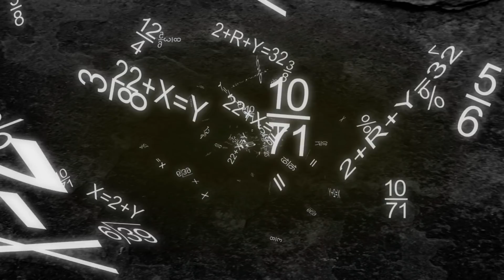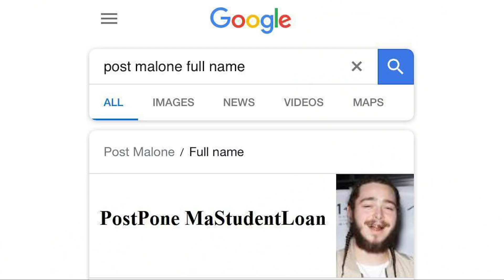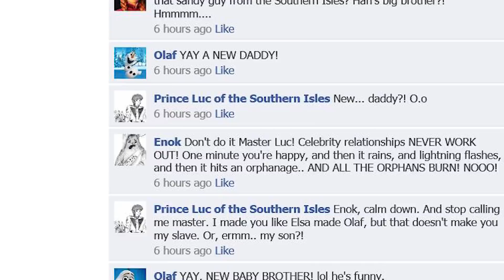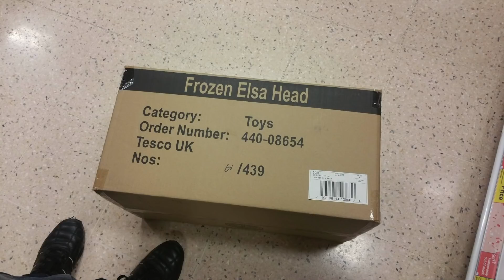Frozen 2 Theory: Elsa And Anna's Mom Has Powers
Frozen 2's Trailer Revealed Elsa's Mom Has Powers

For all intents and purposes, Frozen is one of the most successful animated movies of all time. Even though it only came out in 2013, it’s already ranked right up there with some of Disney’s timeless classics. Well, since movie studios can’t just make one great movie and let it live on in infamy anymore, there’s obviously a Frozen 2 coming out! That’s good, I guess. But what ever happened to just making a classic and letting it be a classic? And why did it take 100 years for movie studios to start this trend of cash-grabbing sequels and remakes?

Anyway, this video isn’t a complaining rant about the movie industry. It’s about Frozen, and more specifically, Anna and Elsa’s parents. We saw them pass away out at sea in the first film, which makes total sense seeing as how this is a Disney movie and Disney loves a heartbreaking parental loss. But did they really perish? We never see it happen. In this video, we’ll dive into the possibility that Anna and Elsa’s parents survived the wreck and are actually alive. We’ll also examine where Elsa’s powers came from, and which parents might be responsible. There’s a slew of interesting evidence that points at a number of different possibilities.